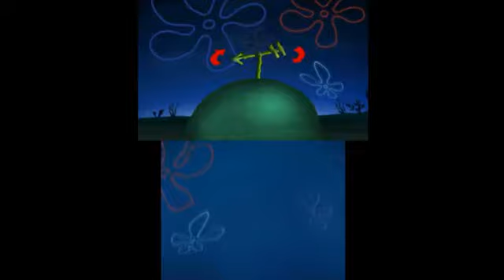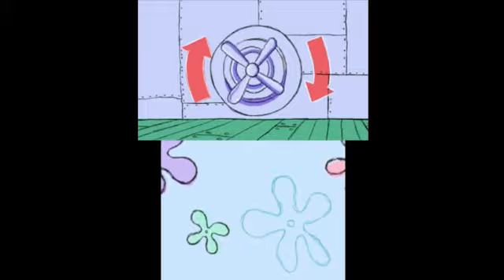3DS - Spongebob SquigglePants 3D Playthrough Part 2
Ruckerzz and Patches clash during this playthrough of the 2011 3DS game based off the very popular Nickelodeon show.